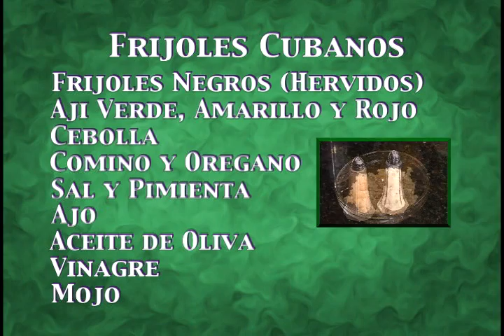Cita Con Nelly-Regence Cocinando 7-10.mpg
Cita Con Nelly is a 30 minute weekly Spanish Language TV Variety Show on Univision in Oregon and Washington.  In this Segment of "Cocinando Con Sabor", Nelly is with Chef Francisco Garbayo of Regence Blue Cross Blue Shield, where he shows us how to prepare his famous (and healthy) "Frijoles Cubanos".  Que Rico !!!